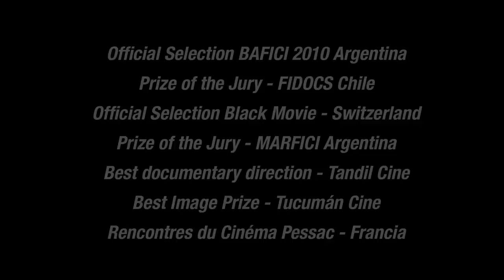HACERME FERIANTE TRAILER ENGLISH VERSION